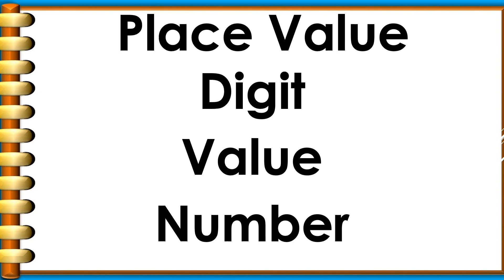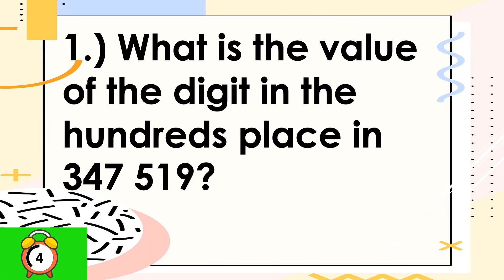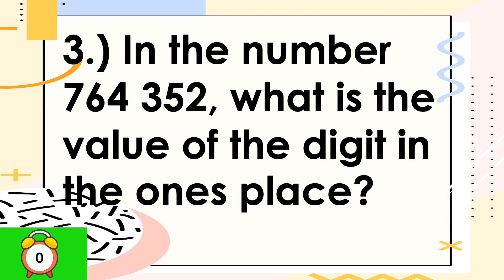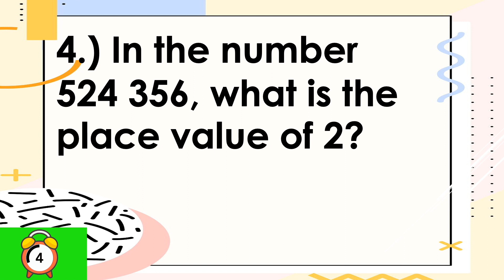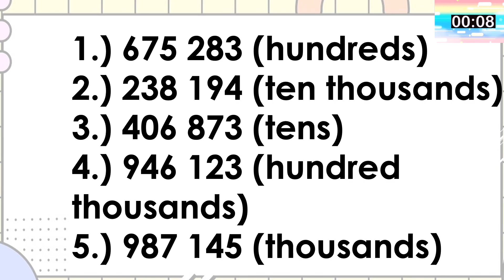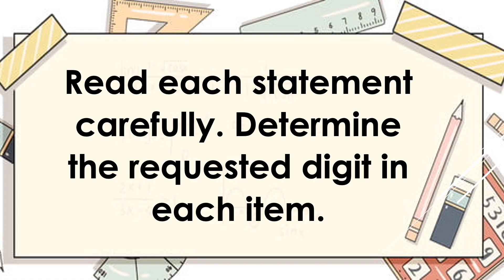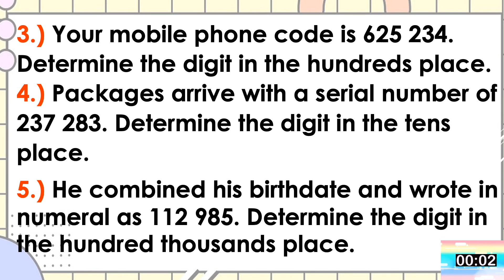Determining the Digit of a Number. | Math 4 | Quarter 1 | Week 5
You may contact and approach me to the following social media account :)